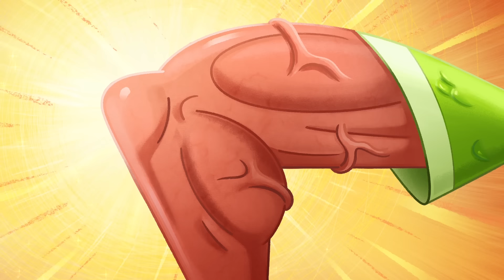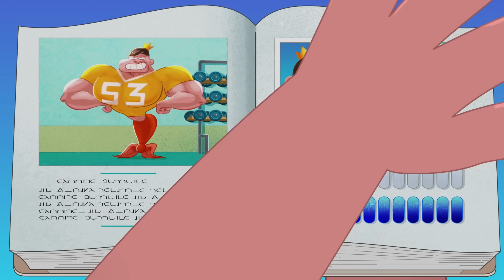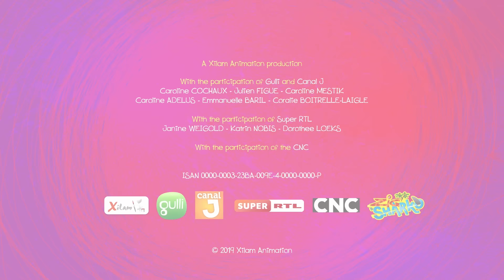TEMPORADA 4 💥 ZIG e SHARKO 🌴 Sandálias mágicas (2/2) ✨ INÉDITO | Português Brasil | Cartoon for Kids